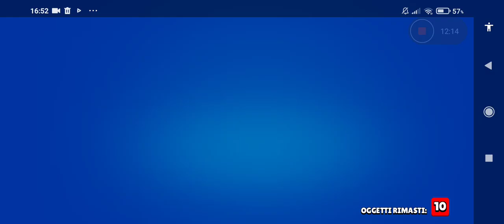MAXO UN ACCOUNT CON LE BOX ep.1